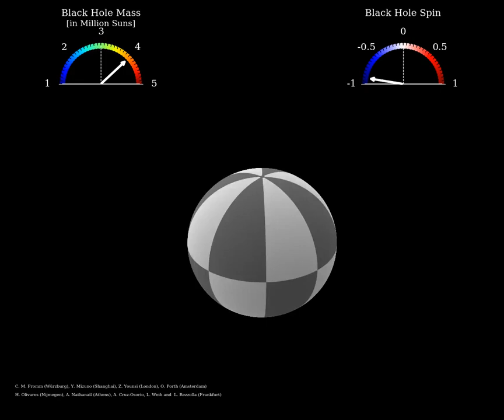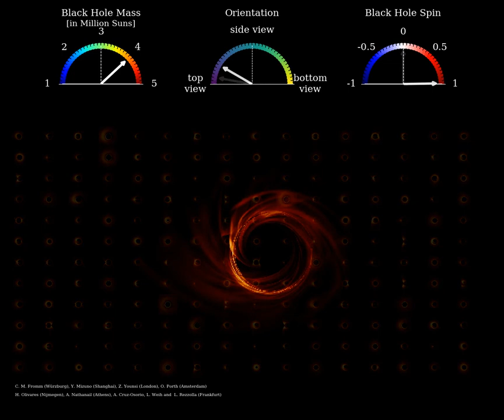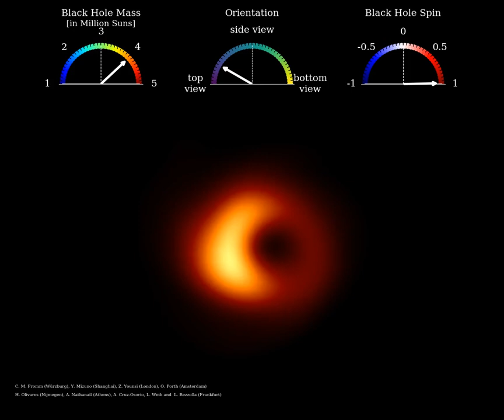GRMHD Simulations and Best-bet Model for Sagittarius A*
The movie illustrates the process of using general-relativistic magnetohydrodynamics simulations to select the theoretical model that best matches the observations. First, it is illustrated how the mass and spin change the properties of a black hole. Next, it shows the result of a numerical simulations showing first the density and magnetic field of the accreting plasma and then the radiation emitted in the radio band and how the image changes when changing the orientation of the observer; for this simulation the mass is fixed to four million solar masses and the spin to 1/2. Next, the movie shows the result of many simulations varying in orientation of the observer and spin. The last part shows the varying images from the best-bet model and how it would appear when observed by the EHT telescopes.

Credit:
C. M. Fromm (Würzburg), Y. Mizuno (Shangai), Z. Younsi (London), O. Porth (Amsterdam), H. Olivares (Nijmegen), A. Nathanail (Athens), A. Cruz-Osorio, L. Weih, L. Rezzolla (Frankfurt)